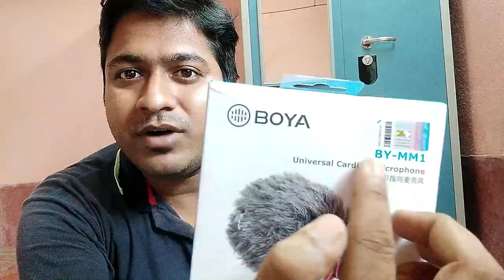Boya By MM1 honest review and unboxing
Boya MM1 mic review and unboxing. testing the mic in various condition.
it cost 1479 INR. You can use it with your smart phone and camera.
This mic is realy nice for vloging.